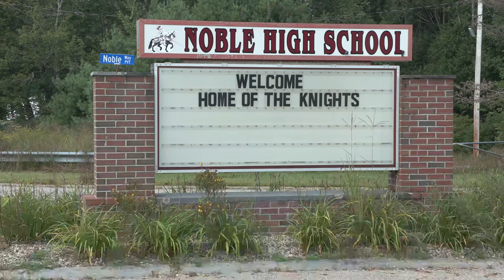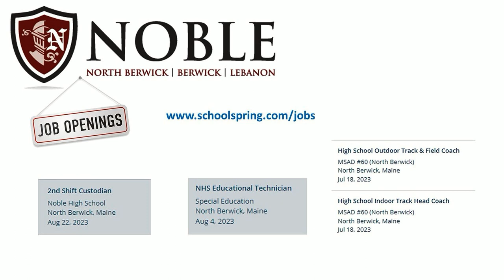BCM Interviews Noble High School Principal, A.J. Dufort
Learn how the school year started, open positions, work done over the summer and upcoming events.